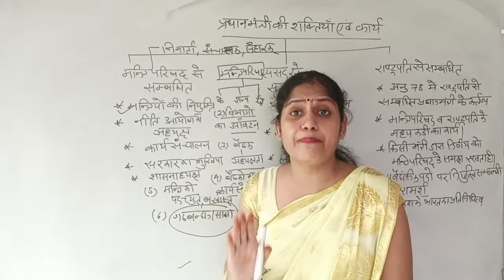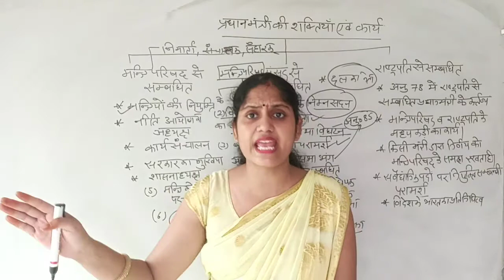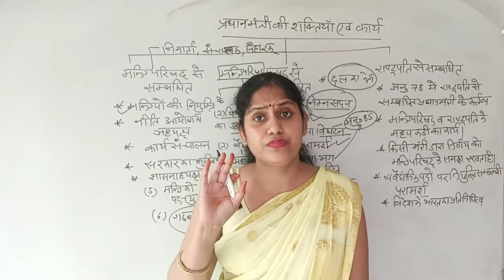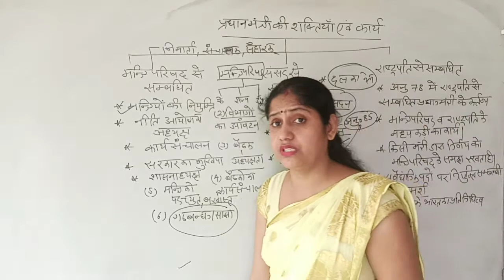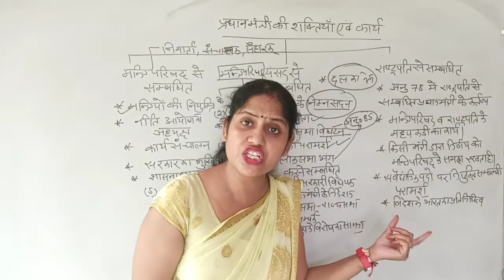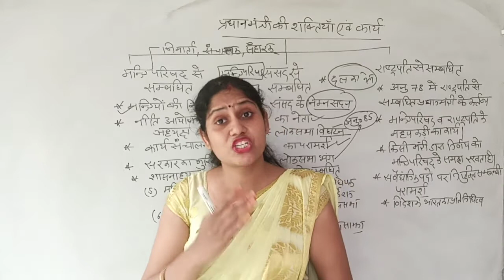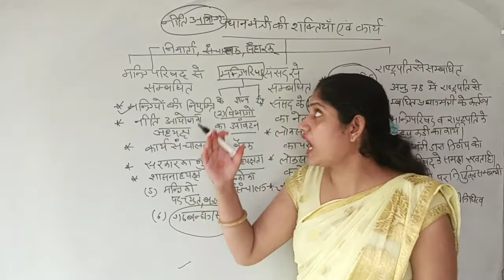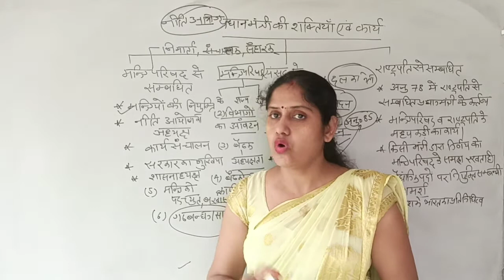प्रधानमंत्री के कार्य एवं शक्तियां Power and features of primminister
Renu Vaid